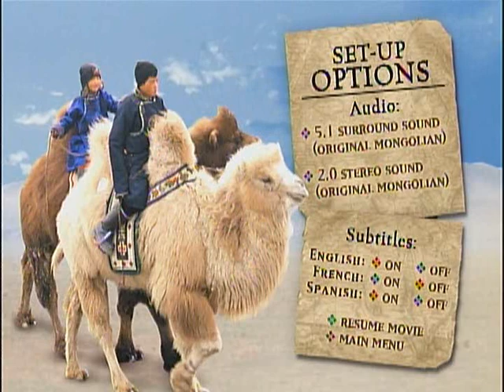Opening and Closing to The Story of the Weeping Camel 2005 DVD